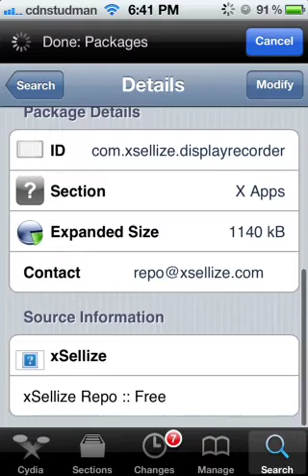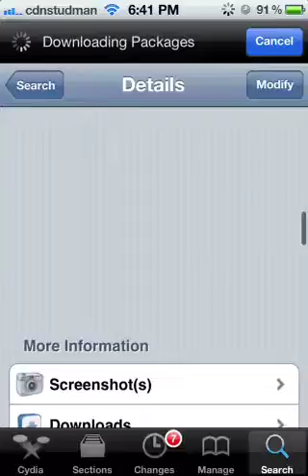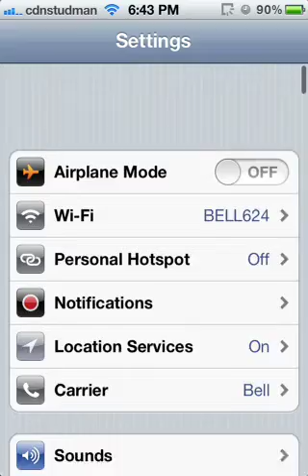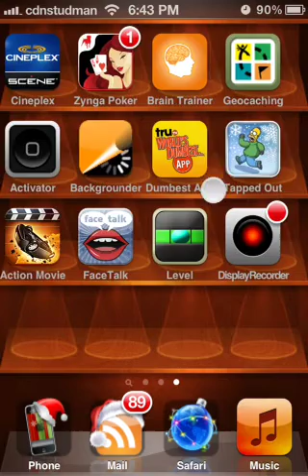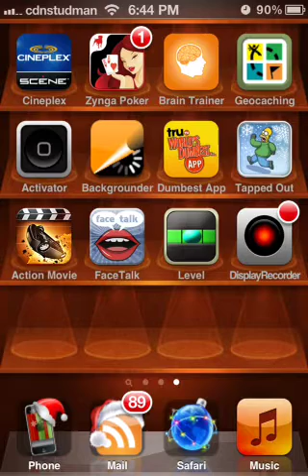Great Free screen recorder for iPhone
This is a great free program I found on Cydia to install on any Apple products to do a screen record for uploading to YouTube. This is perfect for making the Simpson's videos or other app videos that you may want to create.